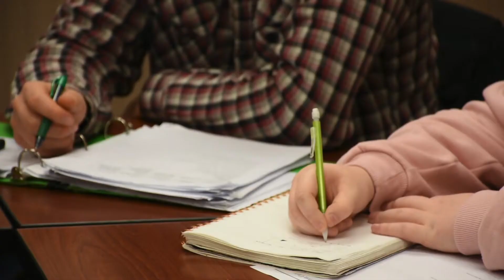Why study English and Languages at Bluffton?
A major from the English and Languages department at Bluffton University will prepare you for life and vocation. With majors available in English, writing, English education, Spanish and TESOL, and with professors and mentors who practice what they teach, our graduates are well prepared for life after Bluffton.